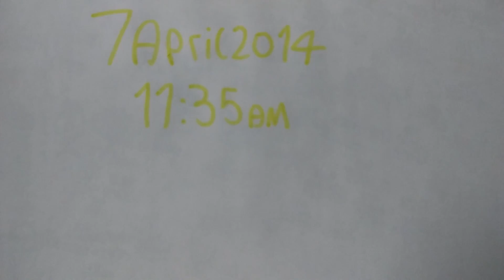Jack style the show pt3